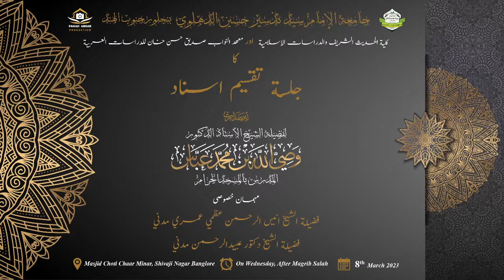Imam Sayyid Nadheer Husain Ad Dehlawi University, Banglore | Shaik Wasiullah Abbas | 08-03-2023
مدرس مسجدِ حرام مکہ مکرمہ
 ڈاکٹر وصی اللہ محمد عباس
Mudarris Masjid-E-Haram Makkah alMukrrmah
Dr Wasiullah Muhammad Abbas